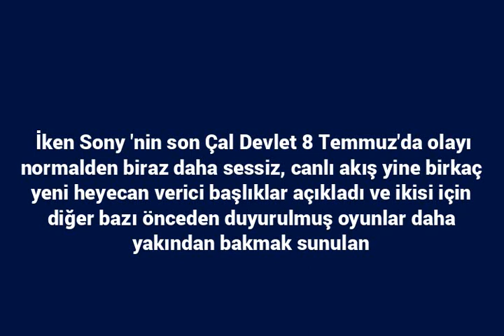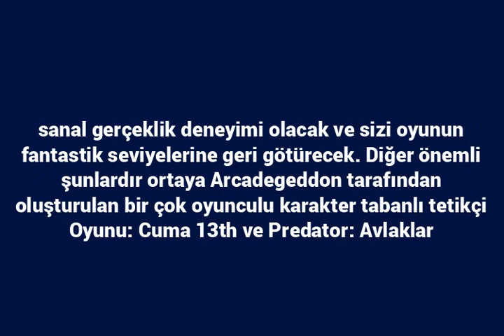Sony’nin En Son Oyunu ‘Moss: Book II’, ‘Arcadegeddon’, ‘FIST’ ve Daha Fazlasını Tanıtıyor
İken Sony \'nin son Çal Devlet 8 Temmuz\'da olayı normalden biraz daha sessiz, canlı akış yine birkaç yeni heyecan verici başlıklar açıkladı ve ikisi için diğer bazı önceden duyurulmuş oyunlar daha yakından bakmak sunulan PlayStation 4 ve PlayStation 5 .